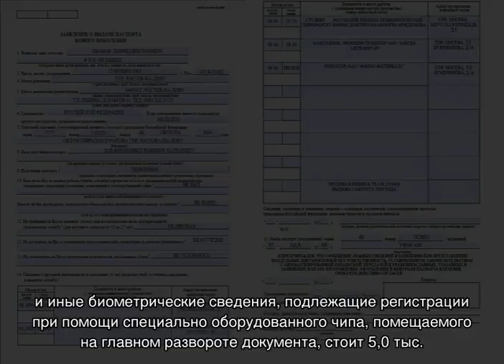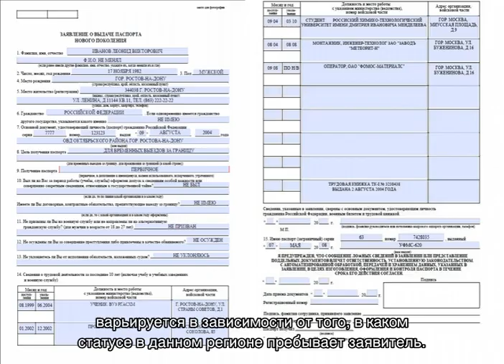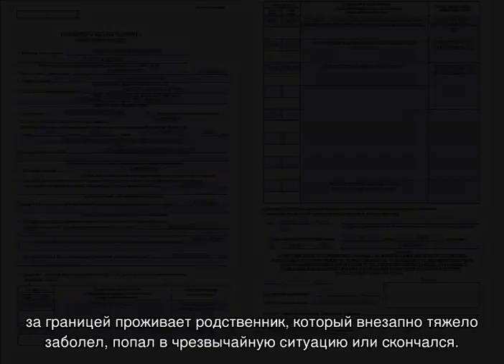Нужно ли менять загранпаспорт при смене фамилии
Нужно ли менять загранпаспорт при смене фамилии сразу? В каких случаях этого делать необязательно. Сколько действует заграничный паспорт после смены фамилии. Срок замены и стоимость загранпаспорта, когда фамилия поменялась после замужества.